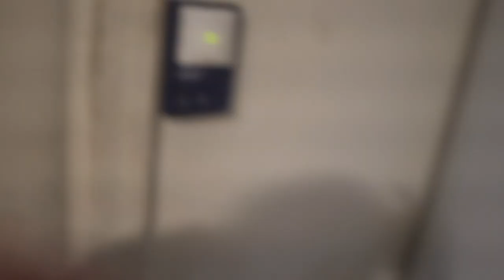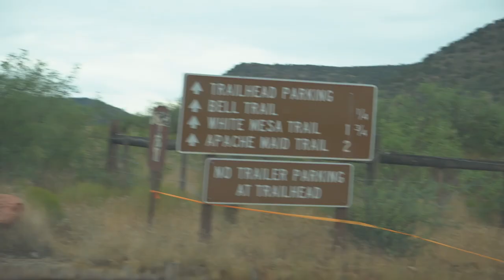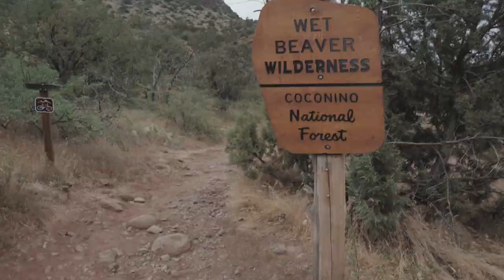Day Trip to Wet Beaver Creek - Sedona, Arizona - Cliffjumping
Day trip to Wet Beaver Creek